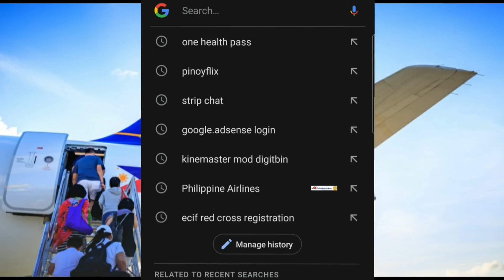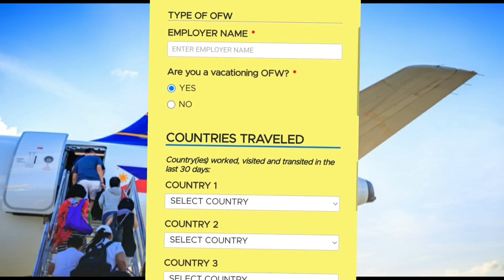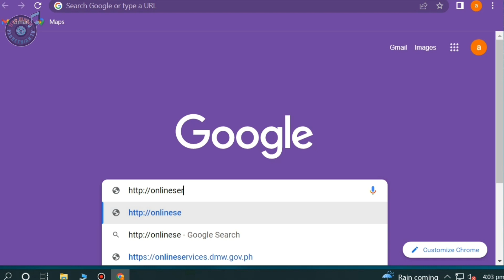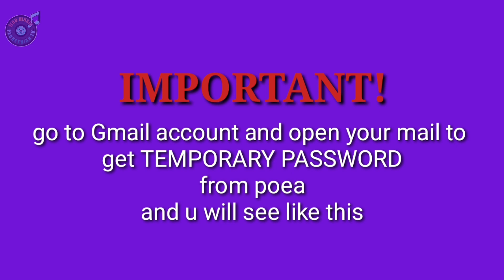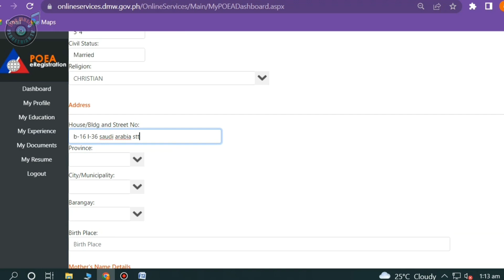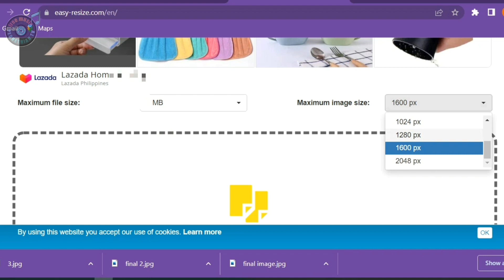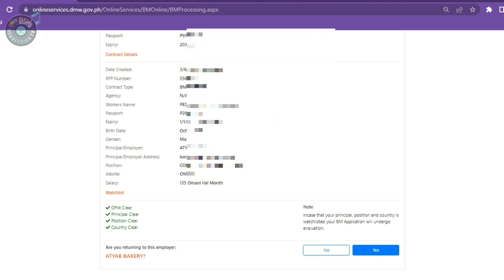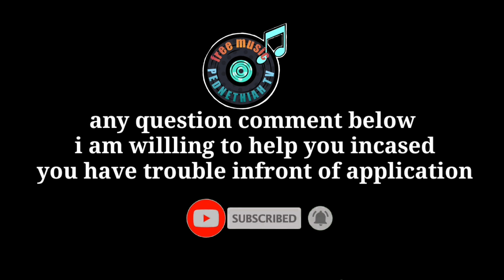OEC exemption online - how to get oec online exemption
i made this video to help all ofw's base on my experienced how i got my oec exempted balik manggagawa sana makatulong sainyo.at onehealthpass guide
Sa pabakasyon
        at pabalik requirements